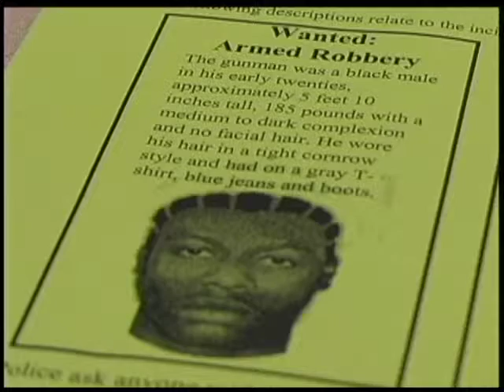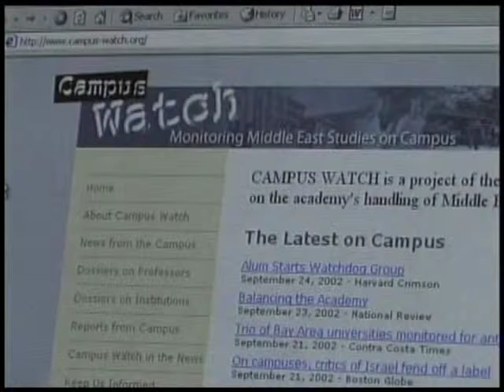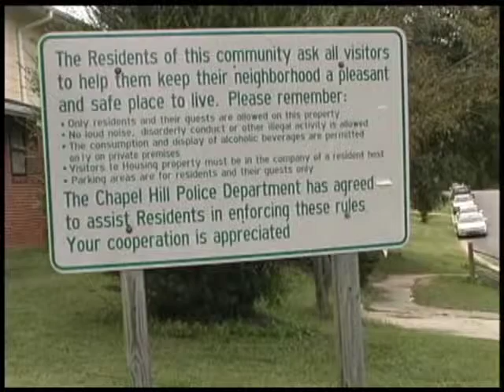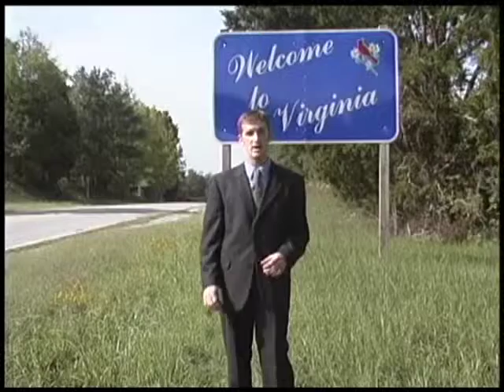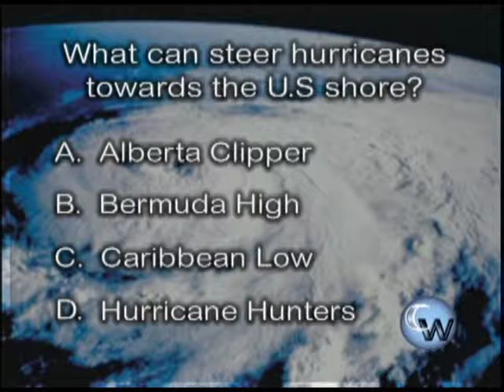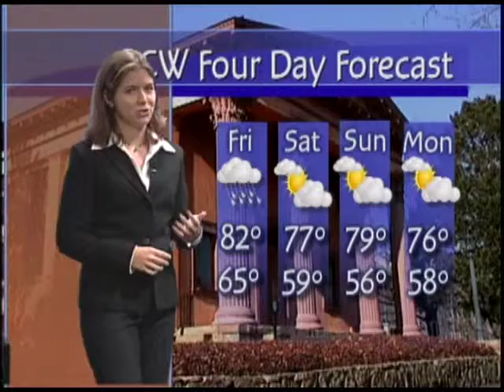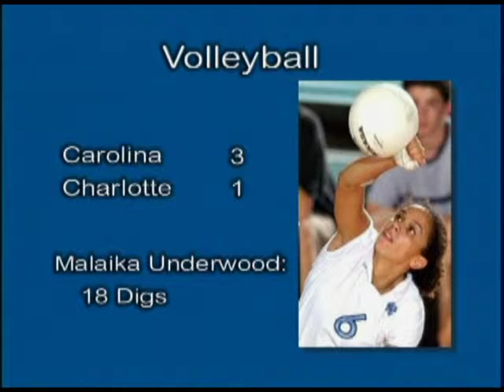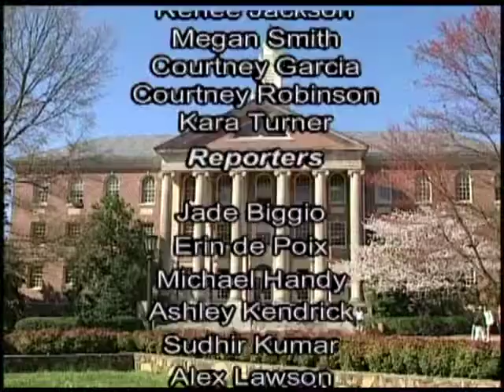Carolina Week - September 25, 2002